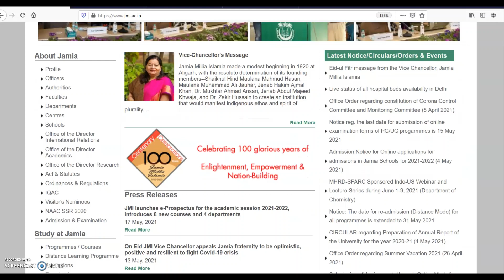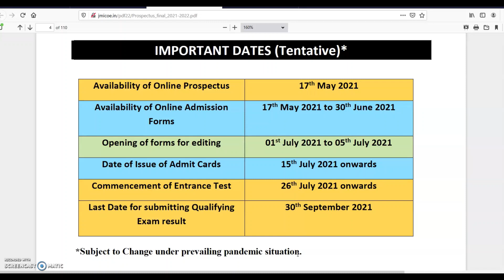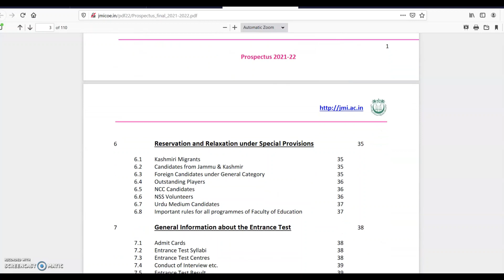Jamia Millia Islamia Application Form Out | JMI Out of CUCET 2021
जामिया मिल्लिया इस्लामिया, केन्द्रीय विश्वविद्यालय, नई दिल्ली ने अकादमिक सत्र 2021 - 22 में स्नातक (यूजी) और स्नातकोत्तर (पीजी) कोर्सेज में एडमिशन के लिए एप्लीकेशन फॉर्म जारी कर दिया है | इच्छुक उम्मीदवार 30 जून 2021 तक ऑनलाइन आवेदन कर सकते हैं |

Jamia Millia Islamia (JMI), a Central University situated in New Delhi has issued the notification for Admission in various Undergraduate (UG) and Postgraduate (PG) courses. Candidates fulfilling the eligibility criteria may apply online for JMI Admission upto 30th June 2021.